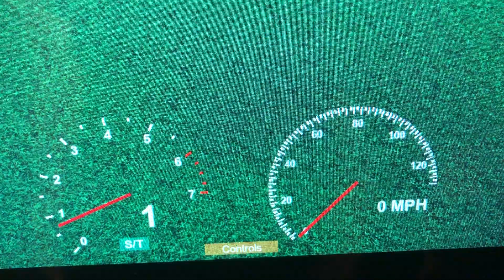2014 Scion iQ 0-210 MPH Roblox Edition